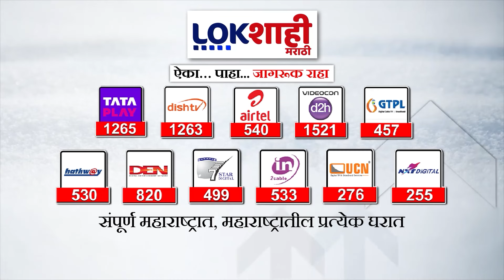Sharad Pawar Uncut : राज्यकर्त्यांकडून सत्तेचा गैरवापर होतोय,पवारांचा भाजपावर हल्लाबोल